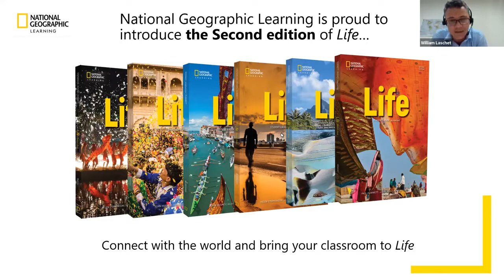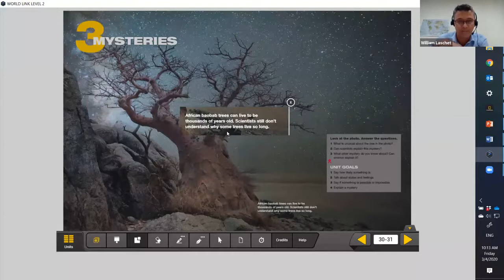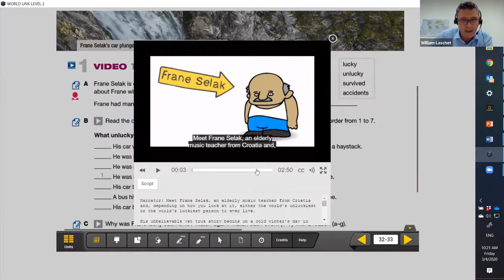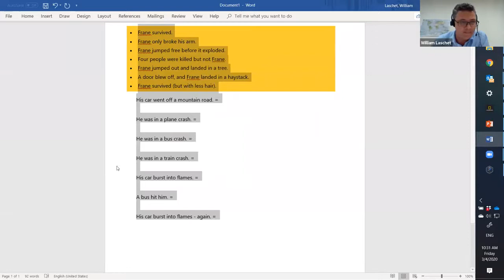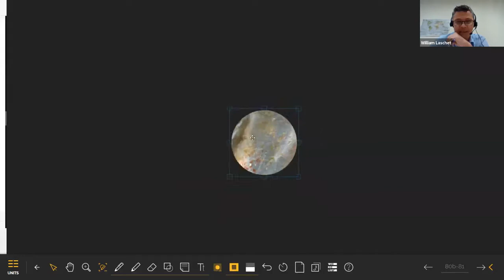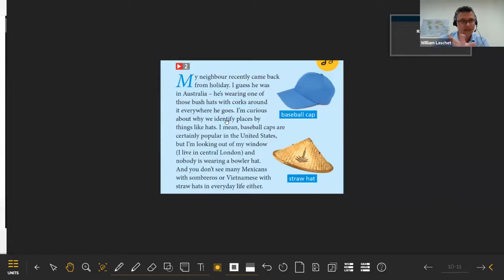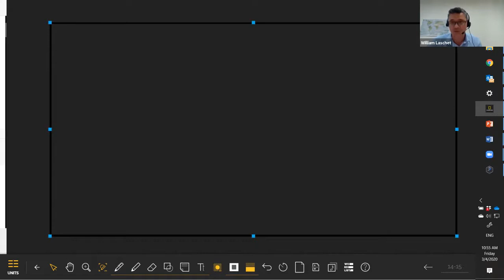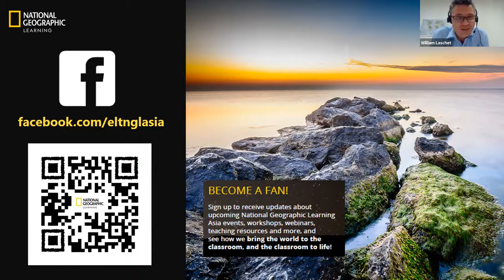Helping Your Online Classes Flourish with Classroom Presentation Tool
A classroom presentation tool (CPT) is  more than just a digital version of a textbook. A powerful set of tools  and functions allow teachers to present content in creative and engaging  ways. Embedded audio, video and other resources ensure that everything  you need is in the right place and easily accessible. In this session,  we will explore some tips and techniques for using CPTs from our popular Life and World Link series.